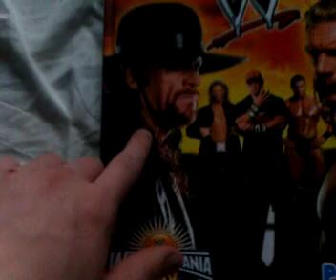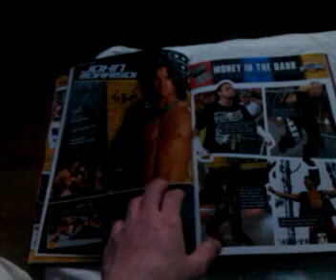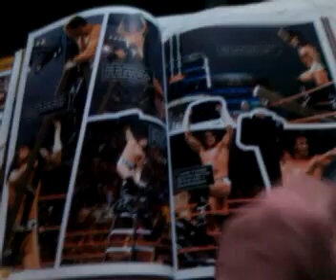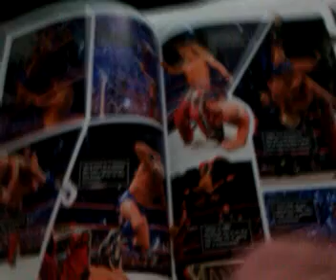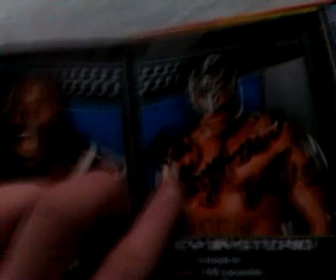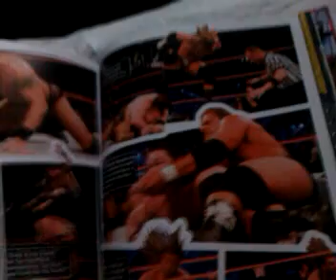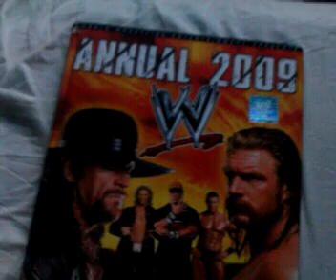Update 29-03-2012 My new autograph to Annual book 2009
my new autograph
c'mon rate and comments !